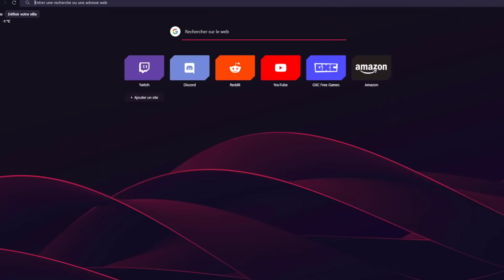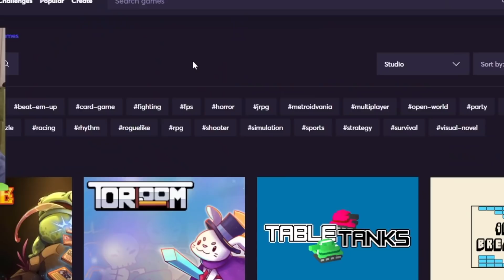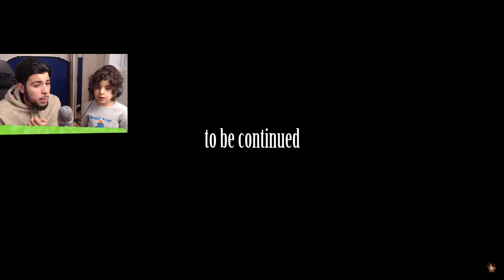LES MEILLEURS ANIMATIONS MINECRAFT avec MON FRÈRE !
Les meilleurs jeux gratuits sont sur GXC ! Vous devez absolument essayer celui-ci